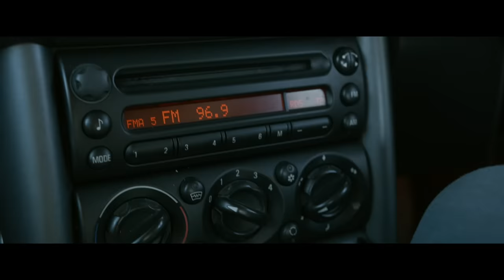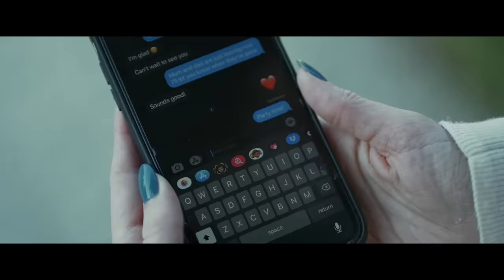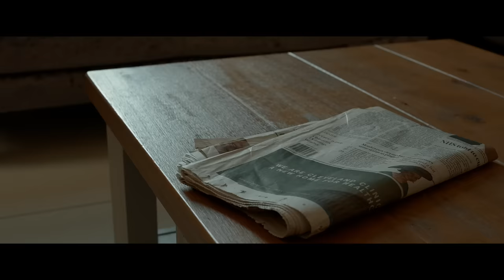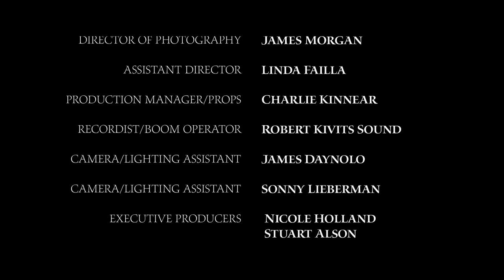Mega Tempestade (2023) Filme de Ação Completo - May Kelly, Gillian Broderick, Chris Cordell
Um grupo de festeiros se refugia na casa de um estranho após uma violenta tempestade que começa. No entanto, eles logo descobrem que entraram na casa de um assassino e que a tempestade mortal lá fora pode ser sua única chance de sobrevivência.

Director: David Gregory
Writer: Tom Jolliffe
Stars: May Kelly, Gillian Broderick, Chris Cordell